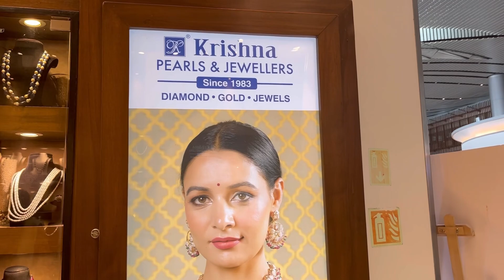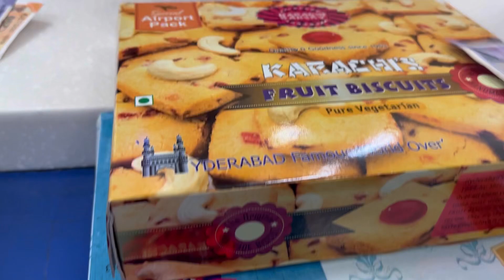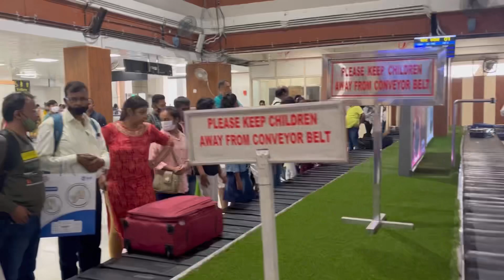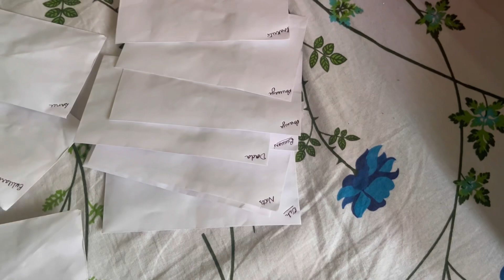Boju ley nepali geet gawnu bhayo❤️🥰🧿Part 1 vlog!!Happy and a prosperous dasain to you all ✨